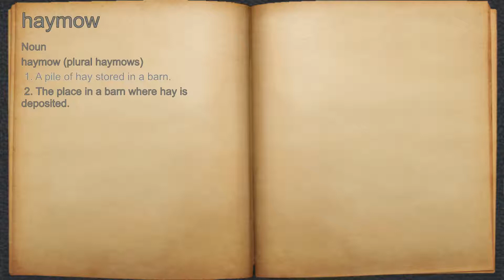What does haymow mean?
A spoken definition of haymow.

Intro Sound:
Typewriter - Tamskp